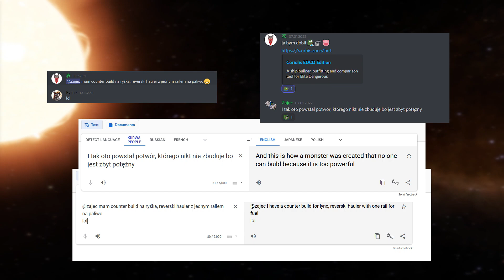Reverski_Hauler.e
e